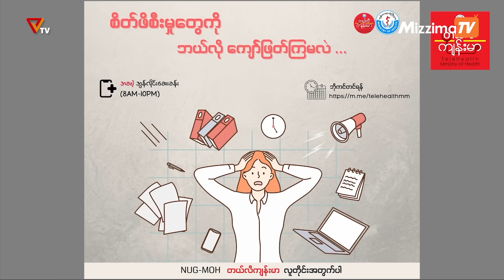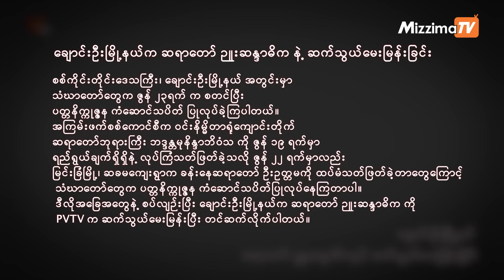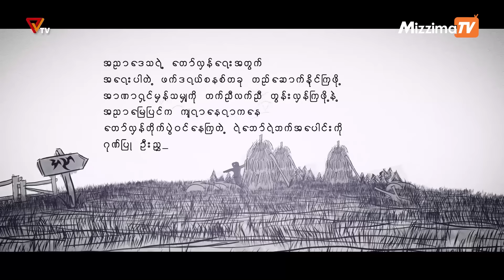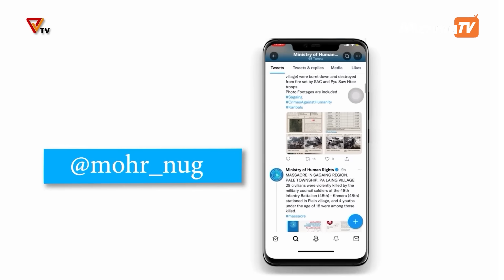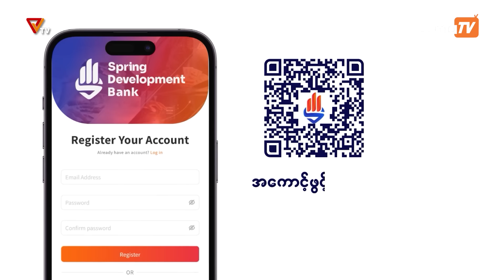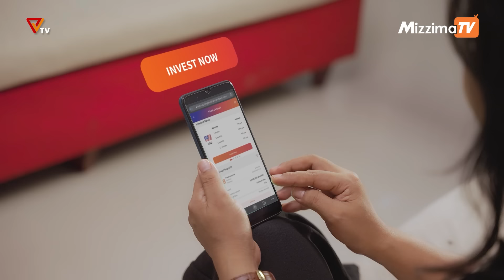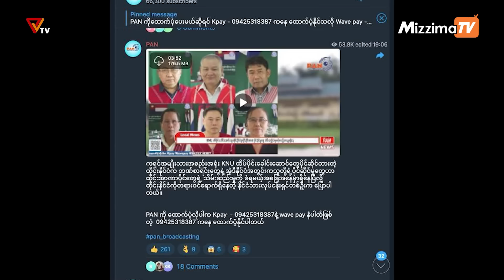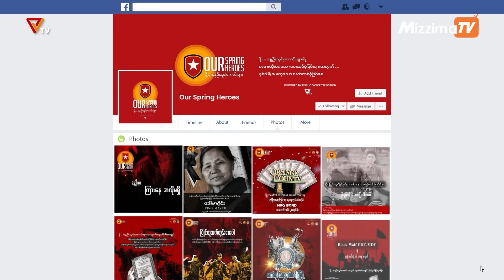National Unity Government (NUG)၏ PVTV Channel မှ ၂၀၂၄ ခုနှစ် ဇွန်လ ၂၅ ရက်ထုတ်လွှင့်မှုများ